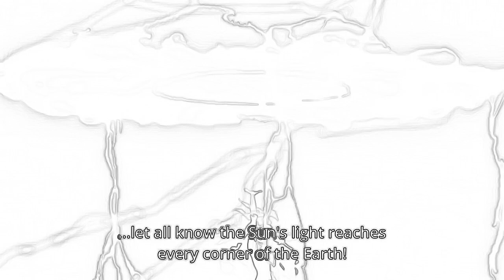Quetzalcoatl vs Tiamat - Fate/Grand Order - Absolute Demonic Front: Babylonia (sketch version)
Anime: Fate/Grand Order - Absolute Demonic Front: Babylonia (Sketch Version)

Quetzalcoatl Noble Phantasm: Piedra Del Sol

Just tried this for fun. Original clip will be posted.